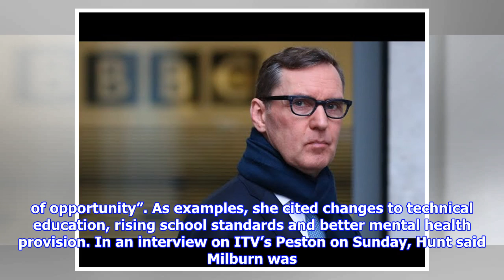Social mobility not being ignored, tory ministers say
Ministers have rejected claims from the outgoing chair of the social mobility commission that the government has given up on making Britain fairer. Justine Greening, the education secretary, and Jeremy Hunt, the health secretary, used a round of interviews on Sunday to plug government social justice policy announcements that they claimed disproved Alan Milburn’s assertion that Brexit, and lack of willpower, had caused the government to abandon this agenda. Government sources even hinted that pique might be partly to blame for Milburn’s outburst, saying he only announced he was quitting after being told he would not be automatically reappointed after his fiveyear term of office ended. But Milburn, a former Labour health secretary, said Greening had wanted him to be reappointed but had been blocked by others in government. Confirming that he and the other three commissioners, including the Conservative former education secretary Gillian Shephard, would all be standing down, he told The A...